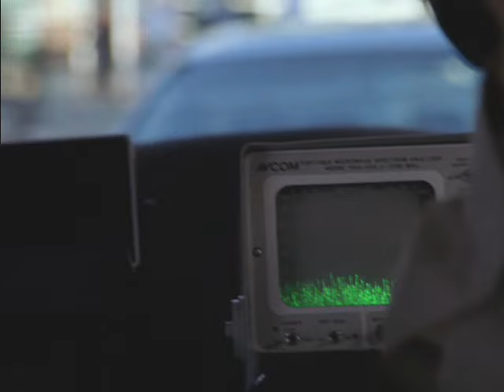The Wire - Omar Meets With Stringer and Prop Joe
While wearing a wire, Omar takes a meeting with Stringer Bell and Proposition Joe about calling a truce. (Season 1, Episode 10 "The Cost")